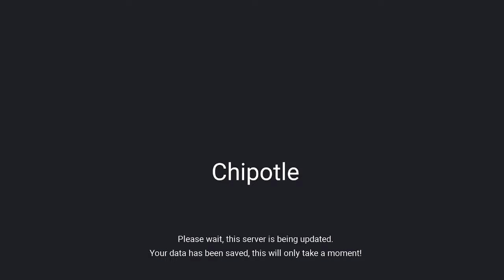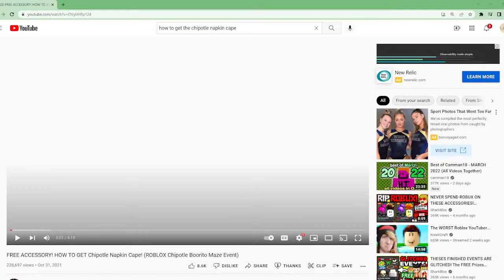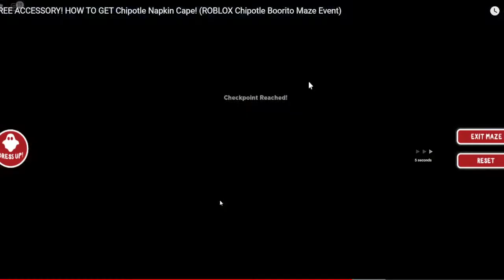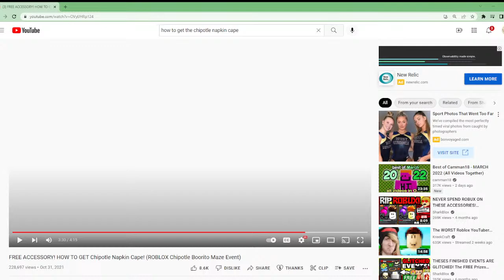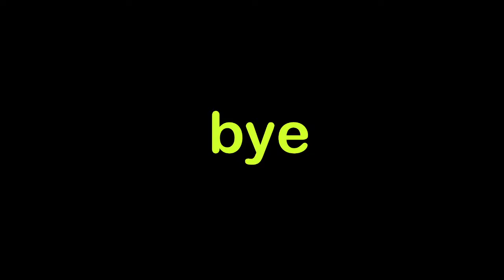Chipotle Burrito Bulider Event!